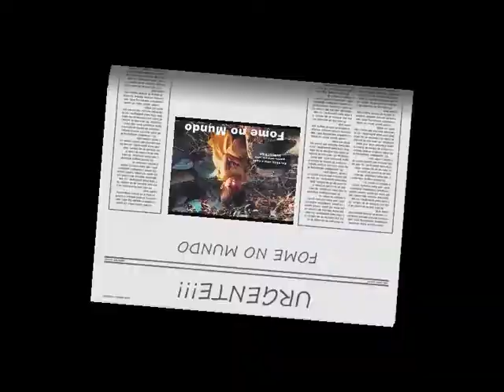Fome no Mundo - Álacre Comunicação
Campanha da Agência Álacre Comunicação contra o desperdício de comida, afinal muitos não tem o que comer.